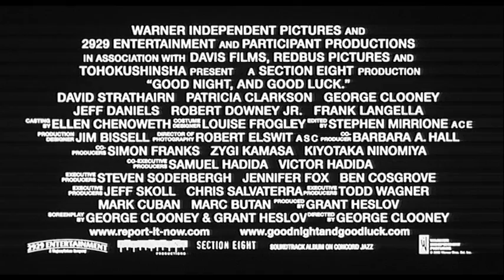Good Night and Good Luck - Trailer